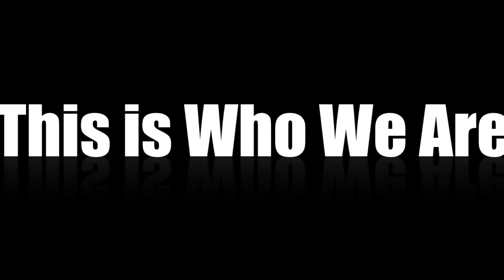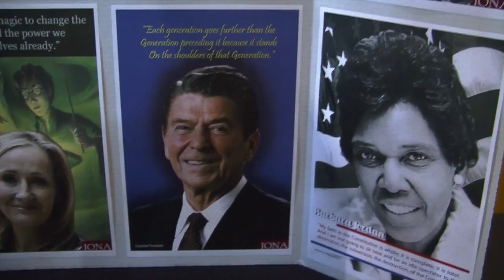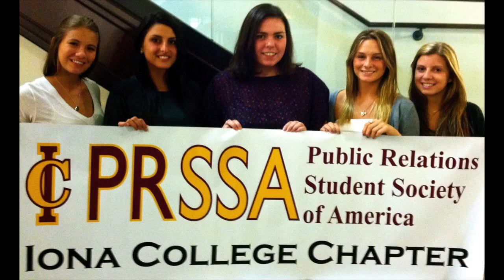Iona College Department of Mass Comm - "THIS IS WHO WE ARE".mov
Iona College Mass Comm students put their reporting skills to the test!